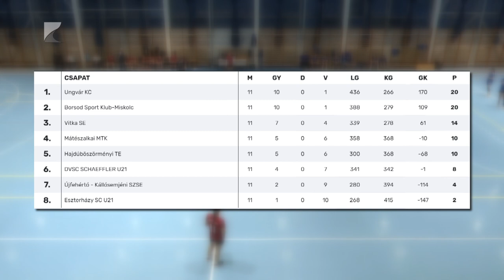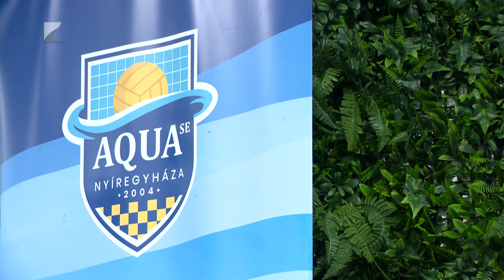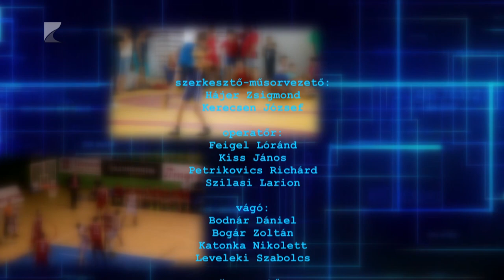Sportszelet 12. 21.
TÉMÁK:

Hazai győzelemmel zárult a Móricz Kupa nemzetközi lány röplabda torna

A tabella negyedik helyén zárta az évet a mátészalkai női kézilabda csapat

Karácsonyi adománygyűjtő akcióval segít rászoruló gyerekeket az Aqua SE

A Mándok vezeti a szünetben a labdarúgó vármegyei első osztály tabelláját